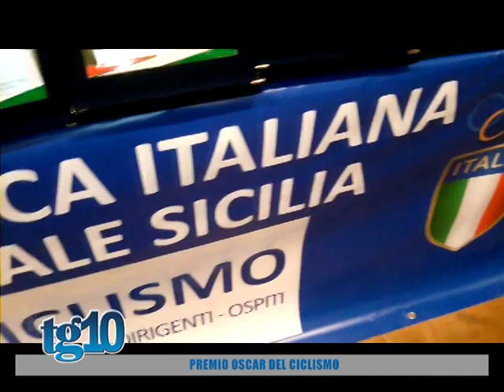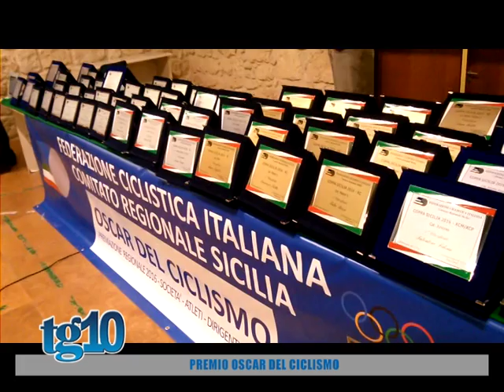Premio Oscar del ciclismo